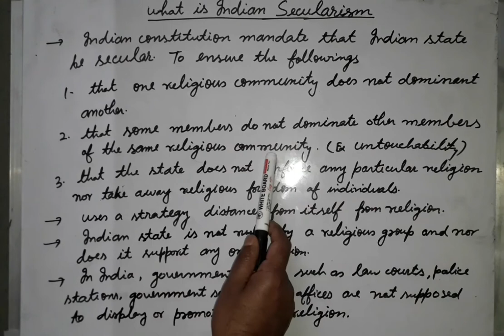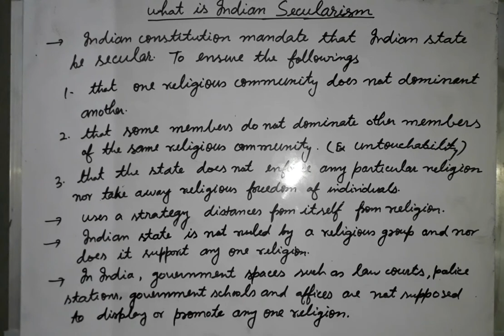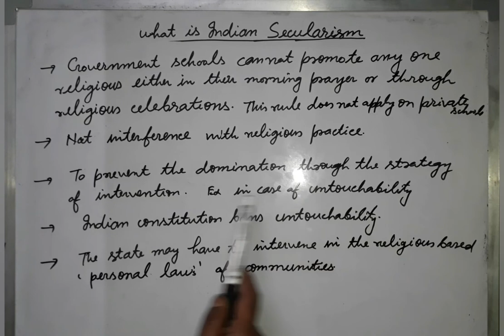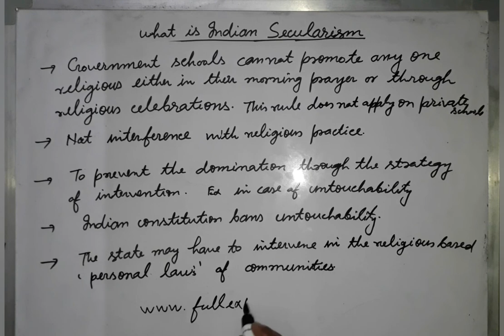SOCIAL SCIENCE CLASS 8 CHAPTER 2 | UNDERSTANDING SECULARISM | CIVICS CLASS 8 CHAPTER 2 |NCERT CLASS8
This video contains tutorials class for students of class 8 of social science civics chapter  2,understanding secularisation.